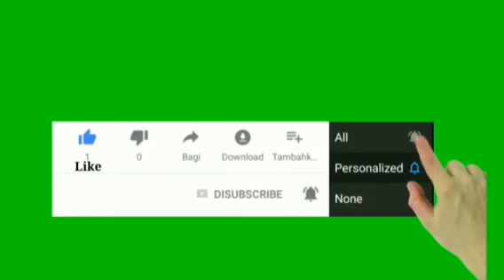KFC style Fried Chicken recipe_Crispy fry chicken by Kitchen with Rabbia